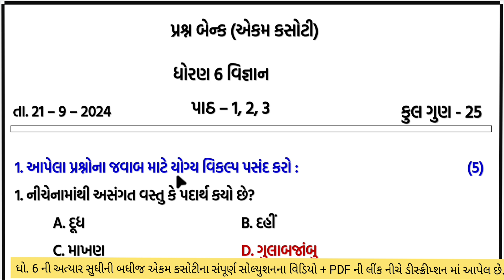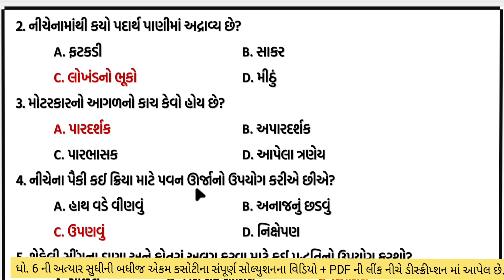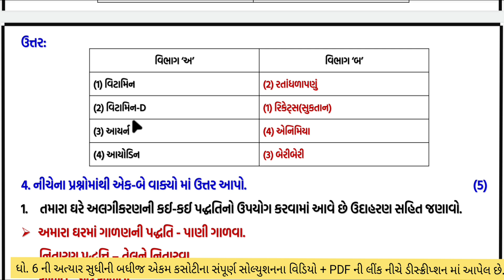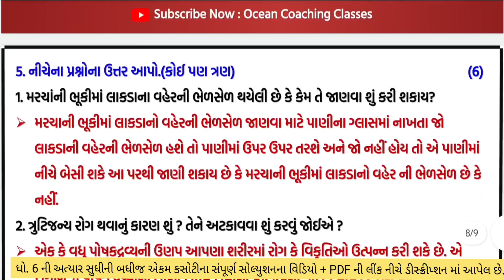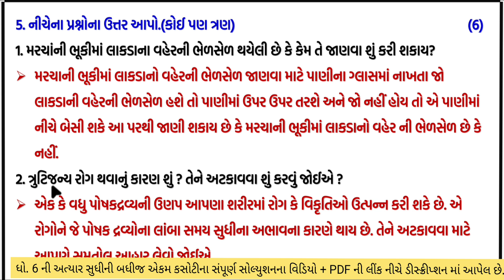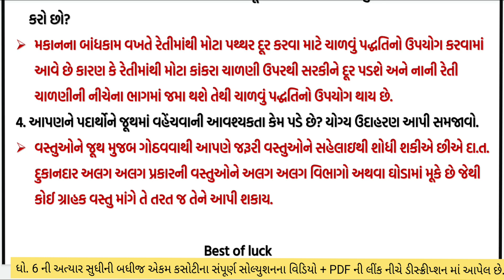dhoran 6 vigyan ekam kasoti paper september 2024 | std 6 science ekam kasoti solution september 2024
dhoran 6 vigyan ekam kasoti paper september 2024 | std 6 science ekam kasoti solution september 2024 | 21/09/2024 ekam kasoti september 2024 std 6 science | dhoran 6 vigyan ekam kasoti solution september 2024 | 21/09/2024

about this video :-
std 6 science ekam kasoti solution 2024 september,
std 6 science ekam kasoti 21 september 2024,
ekam kasoti std 6 vignan 2024,
ekam kasoti std 6 science 21 september 2024,